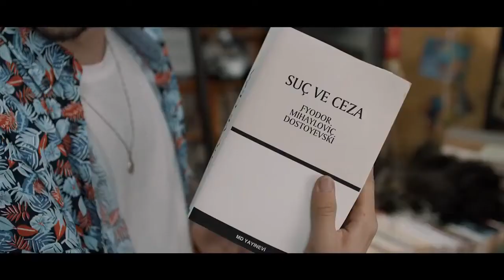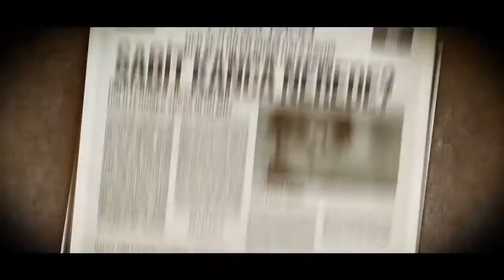SABİT KANCA : SON SORU - Türkçe Komedi, Dram, Romatik, Macera Fragman - 2020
OYUNCULAR SABİT KANCA - SON SORU :
Ismail Baki Tuncer,
Eray Acaroglu,
Ahmet Akkus,
Bilal Akçay ,
Selim Altin ,
Toprak Atar ,
Bensu Begovic ,
Görkem Mete Demir ,
Hülya Diken ,
Ahmet Furkan Odabasi ,
Mesut Yar ,
Nuran Tuncer ,
Zerrin Sümer ,.

Yönetmen : Nuri Yildiz

QUID FACIS =
engl. : What do you do ? Whats up ?
türk. : NE YAPIYORSUN ? NAPTIN MÜDÜR ?
deut. : Was machst Du so ? Was treibst Du so ?

İyi seyirler !